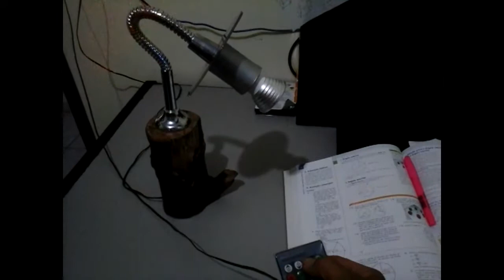Luminária feita de materiais reciclados (Fixture made of recycled materials)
Neste vídeo fiz uma luminária/abajur super simples e com materiais que eu já tinha em casa e reciclei. Ficou rústica pelo detalhe da Madeira e com um toque moderno pelos detalhes cromados.
Se você quiser fazer e não tiver a mangueira cromada pode usar uma Mangueira de nível e pintar com spray.
*Dans cette vidéo j'ai fait une lampe / lampe super simple et avec des matériaux que j'avais déjà à la maison et reciclei. C'était rustique pour le détail de Madère et avec une touche moderne par les détails de chrome.
Si vous voulez faire et ne pas avoir le tuyau en chrome, vous pouvez utiliser un tuyau de niveau et peindre avec un spray.
*In this video I made a lamp / lamp super simple and with materials that I already had at home and reciclei. It was rustic for the detail of Madeira and with a modern touch by the chrome details.If you want to make and do not have the chrome hose you can use a level hose and paint with spray.

Sejam bem vindos ao canal DICAS e CURIOSIDADES do EDY e obrigado por assistirem aos vídeos, espero que gostem.
Se inscrevam, deem um like e compartilhem, a ajuda de vocês é muito importante para o progresso do canal.